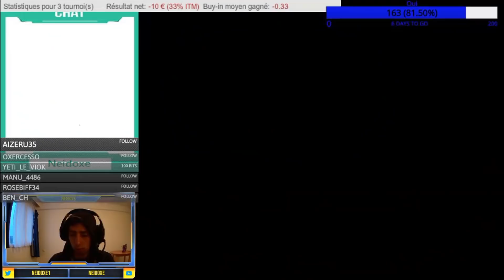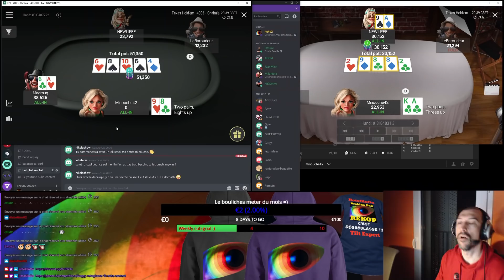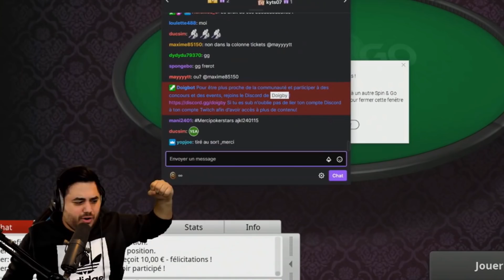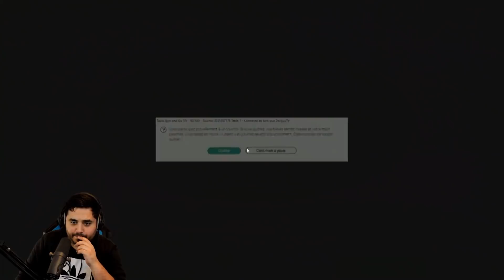Zapok #27 : Un expresso jackpot 100 000€ EN DIRECT !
Nous proposons des formules de coaching / staking pour les principaux formats poker : SNG Jackpot, MTTs, Cash Game No-Limit Hold’em et Pot-Limit Omaha.

00:00 Intro
00:09 Neidoxe
00:20 Spinaddict
00:33 Angelus
00:50 Jilano
01:14 Veunstyle
01:53 Doigby
02:29 Neidoxe
02:57 Rotogluon
03:13 Elky
03:34 PonceP-Philopok
03:52 Angelus
04:14 Juaniitoooo
04:36 Elky
05:11 Juaniitoooo
05:32 Doigby
05:58 Hayazee
06:21 Pulsar
06:41 Doigby
07:17 PonceP-Philopok
07:40 Elky
08:21 Outro